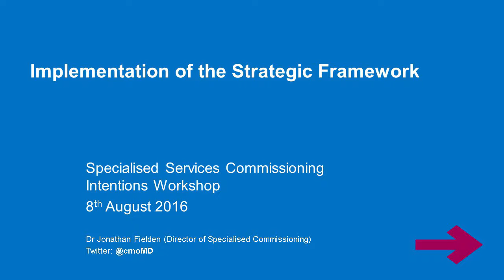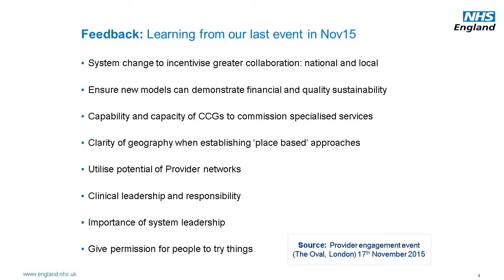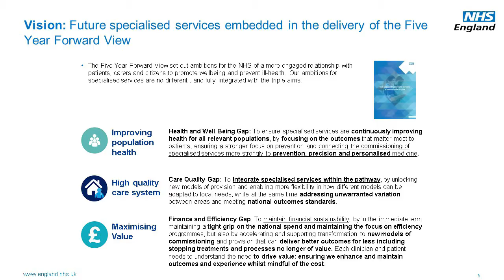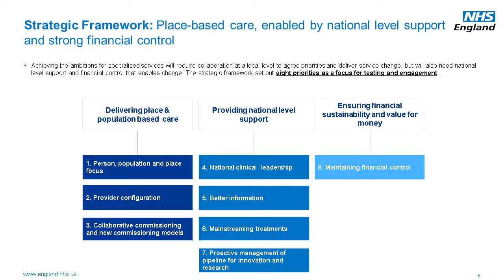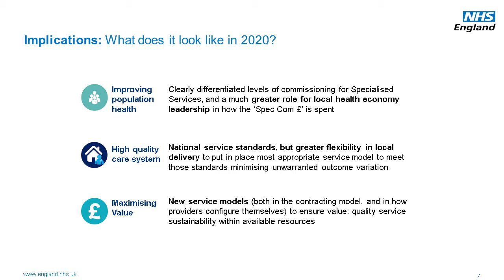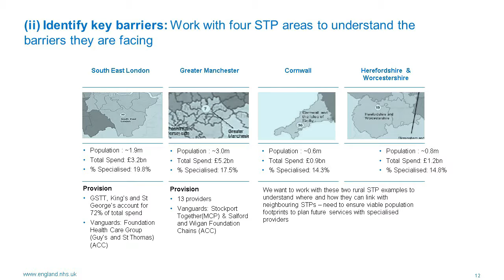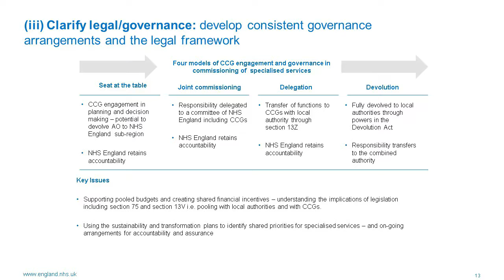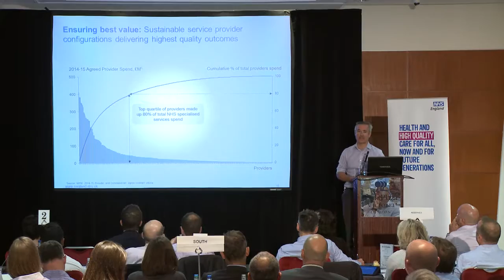Vision and framework for specialised services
Speaking at an NHS England workshop for provider and commissioners, Dr Jonathan Fielden, director of specialised commissioning and deputy national medical director, sets out the organisation's vision and strategic framework for specialised services in the context of the NHS Five year forward view.